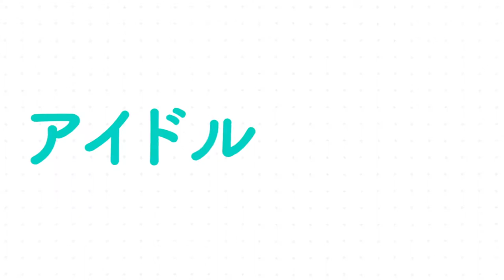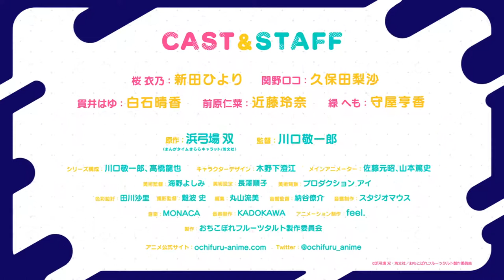Dropout Idol Fruit Tart - おちこぼれフルーツタルト #2020 Anime Music Slice of Life